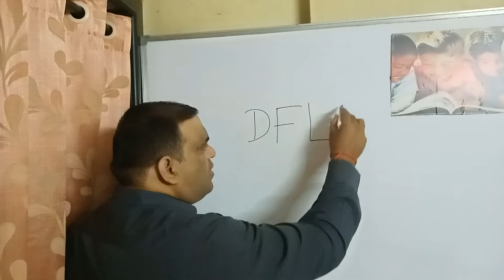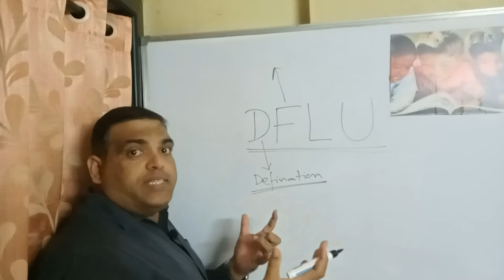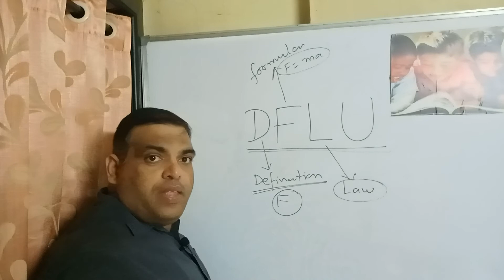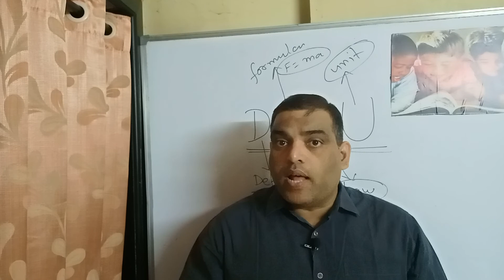IIT/NEET exam में PHYSICS की तैयारी कैसे करें. how to prepare IIT NEET exam physics.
physics ki tayari iit jee mains exam ke liye kyse kare
how top in physics
how to ready IIT-JEE exam
hi,

i am Shukla sir teaching last 20 years. for jee and neet physics and mathematics. want to share a very nice method to study physics. which help you to ready physics for neet exam and iit mains and advance exam.

pls watch my channel
bateshwar Shukla on YouTube.